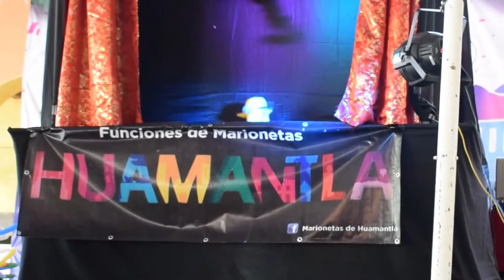Expo Feria Temascalapa 2019